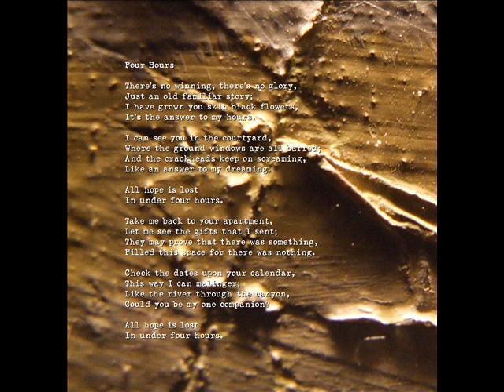The Playing Fields- Four Hours